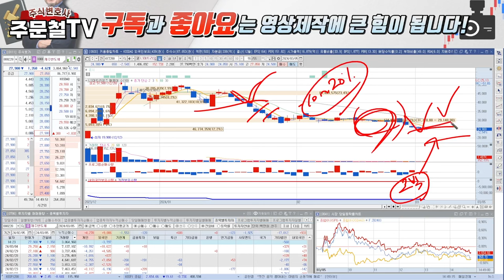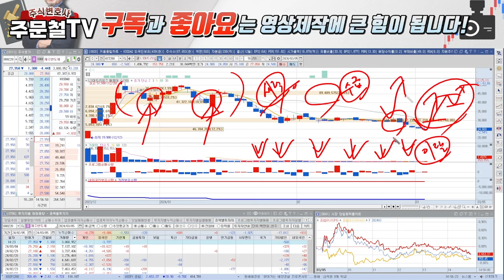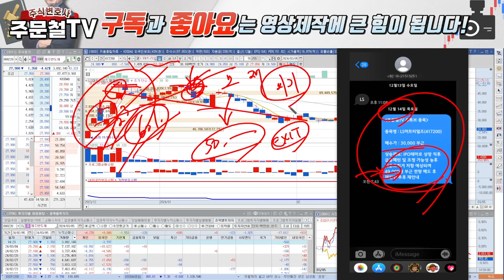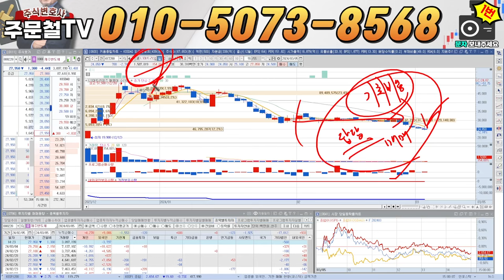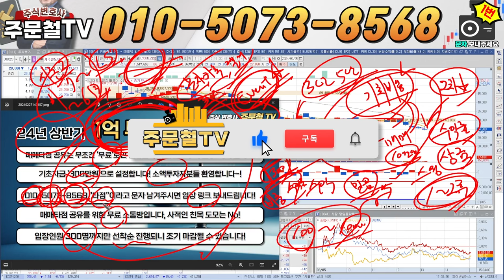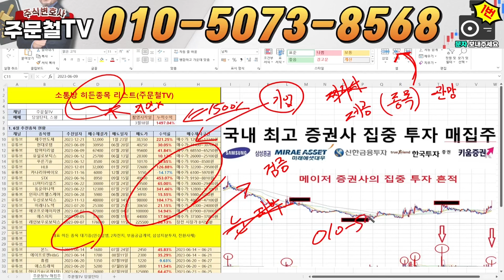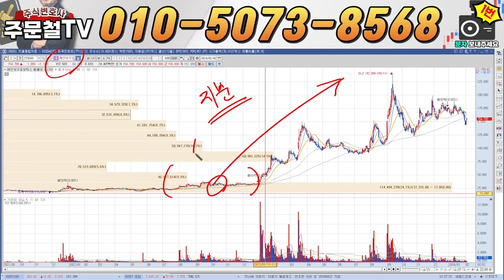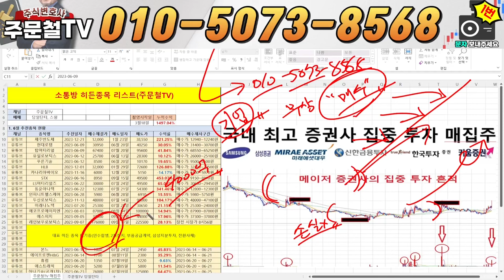LS머트리얼즈 [긴급] '이 가격'터치하면 세력들 작전성공 우린 '6거래일'안에 던져야합니다 '이 가격'에 전량매도